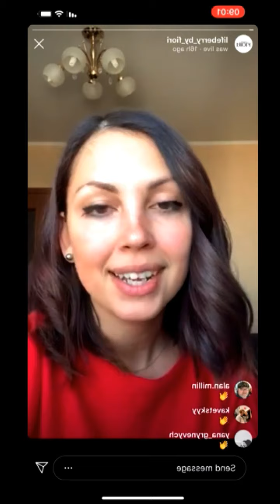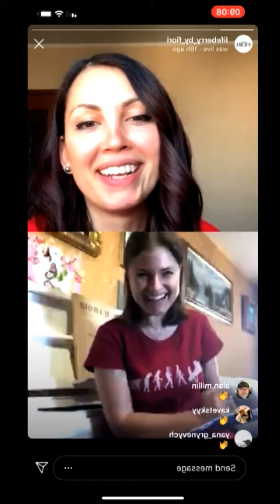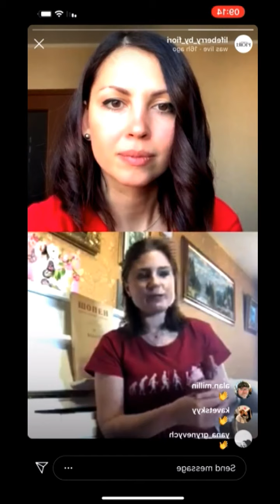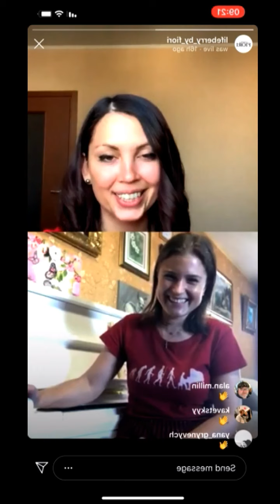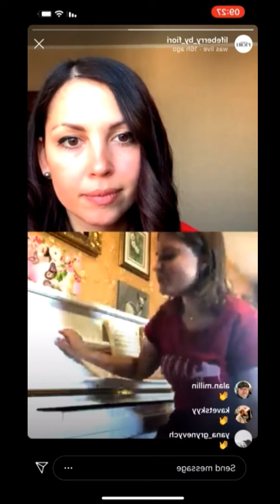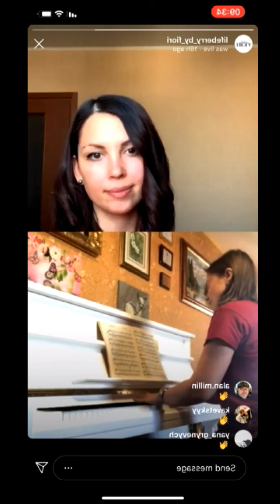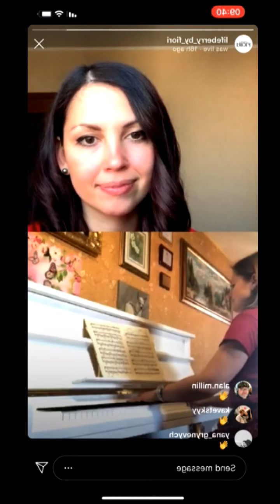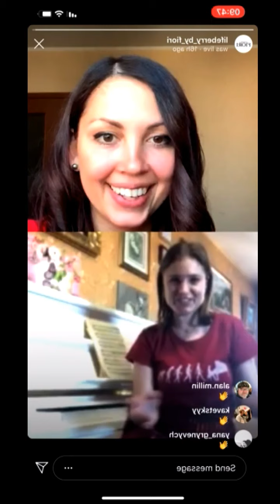Tatiana Stupak on-line music lecture: No.1: Chopin. 2 April 2020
Tatiana Stupak on-line music lectures: No.1: Chopin. 2nd April 2020